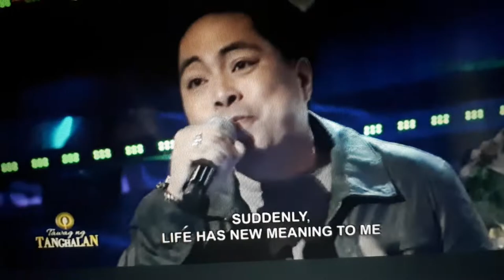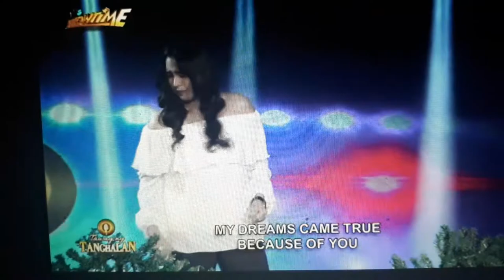Tawag ng Tanghalan! Bernard Valle X Alvie Chatto (Battle Round) Nov. 07.18